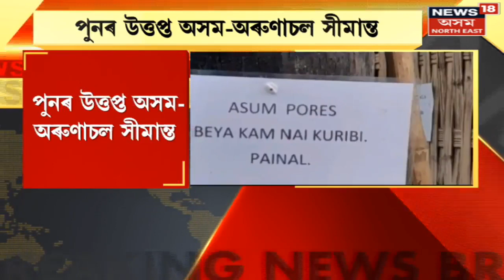Assam Arunachal Border Conflict | Gohpurৰ কেইবাখনো গাঁৱত Arunchaliৰ পোষ্টাৰিং | Assamese News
Assam Arunachal Border Dispute News | Gohpurৰ কেইবাখনো গাঁৱত Arunchaliৰ পোষ্টাৰিং। Gohpur ৰ কেইবাখনো গাঁৱত অৰুণাচলীৰ পোষ্টাৰিং। ডফলাগড়, উত্তৰ কাৰিবিল, নলিনীবাৰীত আঁৰিলে পোষ্টাৰিং। মঙলবৰীয়া গাঁৱতো অৰুণাচলীয়ে আঁৰিলে পোষ্টাৰ। নিশাৰ ভিতৰতে উক্ত গাঁওসমূহত আঁৰিলে পোষ্টাৰ।